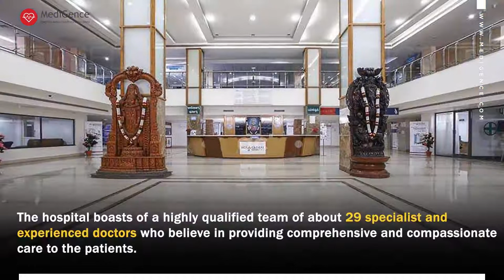BGS Gleneagles Global Hospital | Best Hospital in Bengaluru, India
Gleneagles Global Hospital is a premium provider of Healthcare services in India through its chain of multi-super specialty hospitals offering tertiary and quaternary healthcare services with over 2,000 beds and state-of-the-art, world-class hospitals in Hyderabad, Chennai, Bangalore, and Mumbai. Gleneagles Global Hospital is a pioneer in Kidney, Liver, Heart and Lung Transplants. Gleneagles Global Hospitals is a specialist provider of Multi-organ transplant services for patients not just from India but also from abroad. This 250 bedded hospital provides multidisciplinary services across different medical specialties like GI Surgery, Cancer Treatment, Hepato-Biliary –Pancreatic, Laparoscopic surgery, Transplants etc.

The hospital boasts of a highly qualified team of about 29 specialist and experienced doctors who believe in providing comprehensive and compassionate care to the patients. The hospital has a separate International Patients department with a team dedicated to patient care services right from the point of arrival of patients in the country till departure and provides all necessary assistance throughout their treatment. Know more about BGS Gleneagles Global Hospital